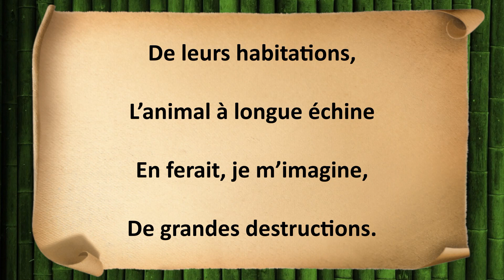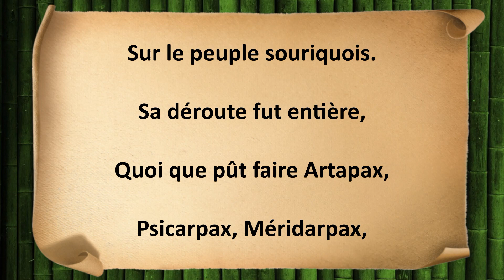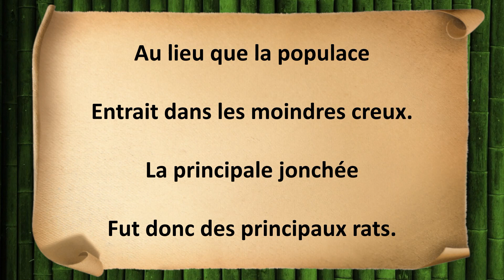Le Combat des Rats et des Belettes - Jean de La Fontaine - IV-6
Intégrale des fables de Jean de La Fontaine

Paroles : Le Combat des Rats et des Belettes
Livre IV – Fable 6

La nation des belettes,
Non plus que celle des chats,
Ne veut aucun bien aux rats ;
Et sans les portes étrètes

De leurs habitations,
L’animal à longue échine
En ferait, je m’imagine,
De grandes destructions.

Or une certaine année
Qu’il en était à foison,
Leur roi, nommé Ratapon,
Mit en campagne une armée.

Les belettes, de leur part,
Déployèrent l’étendard.
Si l’on croit la renommée,
La victoire balança :

Plus d’un guéret s’engraissa
Du sang de plus d’une bande.
Mais la perte la plus grande
Tomba presque en tous endroits

Sur le peuple souriquois.
Sa déroute fut entière,
Quoi que pût faire Artapax,
Psicarpax, Méridarpax,

Qui, tout couverts de poussière,
Soutinrent assez longtemps
Les efforts des combattants.
Leur résistance fut vaine;

Il fallut céder au sort:
Chacun s’enfuit au plus fort,
Tant soldat que capitaine.
Les princes périrent tous.

La racaille, dans des trous
Trouvant sa retraite prête,
Se sauva sans grand travail;
Mais les seigneurs sur leur tête

Ayant chacun un plumail,
Des cornes ou des aigrettes,
Soit comme marques d’honneur,
Soit afin que les belettes

En conçussent plus de peur,
Cela causa leur malheur.
Trou, ni fente, ni crevasse
Ne fut large assez pour eux;

Au lieu que la populace
Entrait dans les moindres creux.
La principale jonchée
Fut donc des principaux rats.

Une tête empanachée
N’est pas petit embarras.
Le trop superbe équipage
Peut souvent en un passage

Causer du retardement.
Les petits, en toute affaire,
Esquivent fort aisément :
Les grands ne le peuvent faire.